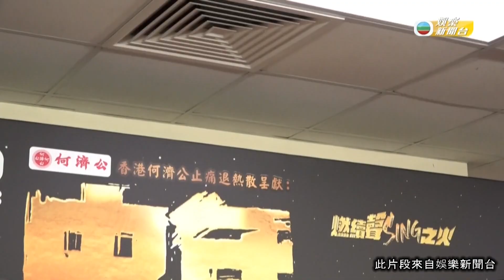娛樂新聞｜周日(9.10)開戰爭取60強 評判透露戰況難分難解｜TVBUSA｜音樂｜綜藝 | 中年好聲音2